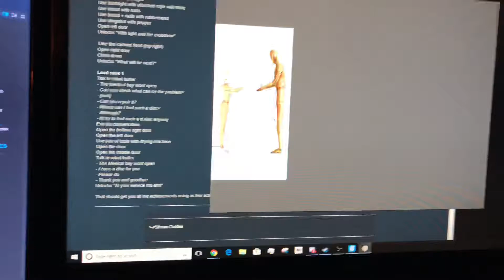100%ing Reality Incognita Demo